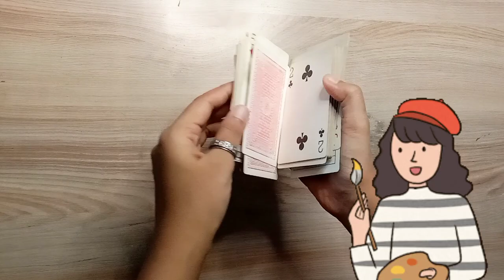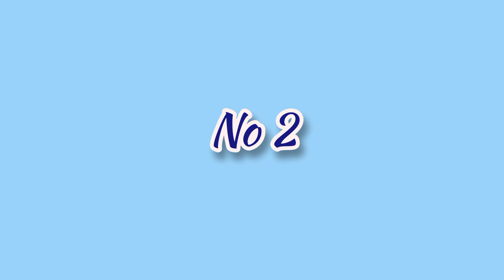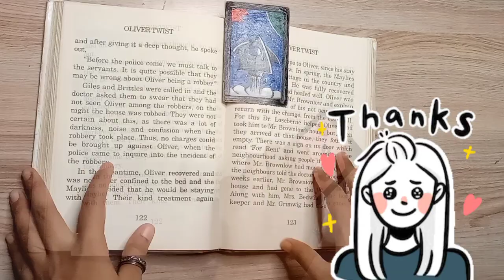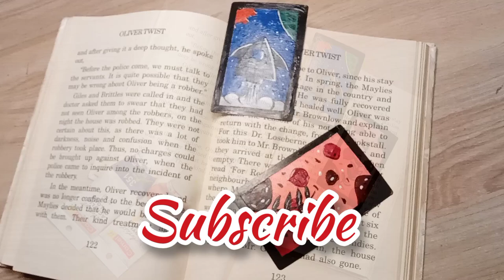I painted on playing cards 😱 || Can't Believe 😳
••Painted on playing cards.  This video is full of fun and creativity. Hope you like this video.

•Social Media (INSTAGRAM) :~ @the__art__express
•The music I have used in this video:~

In this video I have painted on playing cards. This video is full of fun, excitement and creativity. Hope you like this video
Hit the like button,  share with your buddies, don't forget to comment down below what do you wanna see in the next video and finally don't forget to subscribe to my channel.
•The things I have used in this video:~
 1: Waste Playing cards
 2: Masking tape
 3: White gesso (You can use white acrylic color)
4: Pencil and eraser
5: Acrylic colors
6: Paint brushes
7: Varnish (If you don't have varnish you can skip this part)
•About me:~
Hi buddies!! Wassup!! It's Bonnie here! Welcome to my world of imagination, my YouTube channel. This channel is all about trying out new things, teaching simple art techniques, tutorials, reviewing and unboxing. It really motivates me a lot.
Thank you for reading this. Love you all.❤️
And yeah be Creative. ❤️